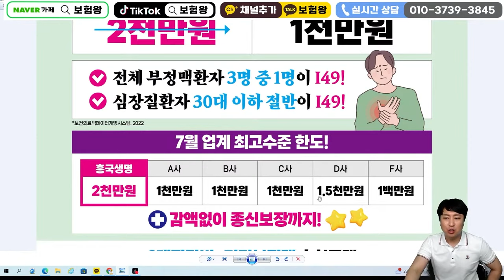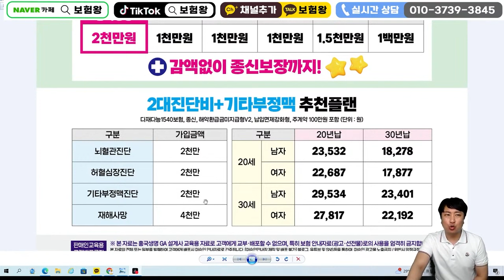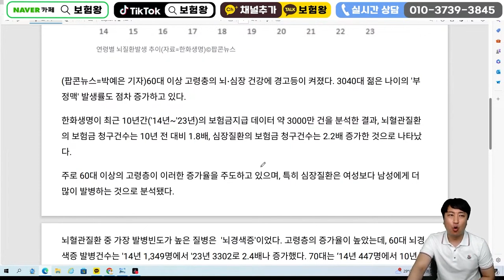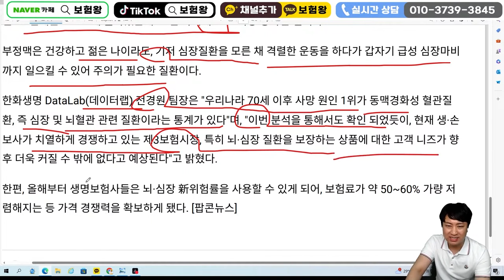2030 급증하는 부정맥진단!! 바로즉시 2천만원~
안녕하세요~~

부정맥2천만원 진단비 한시적특판

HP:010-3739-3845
카톡친구추가:r2an
카톡플러스친구:보험왕검색